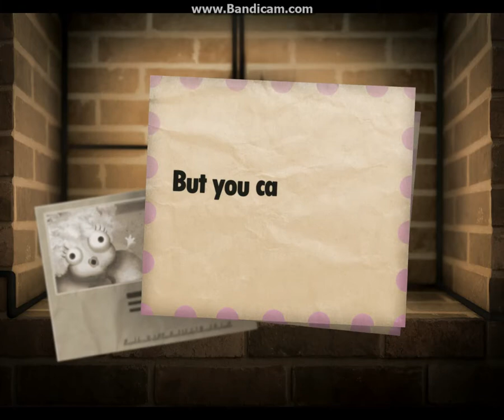Kinda Bad News & Kinda Good News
So yeah. Sadness. But I'm back! Hope you do well Nate!